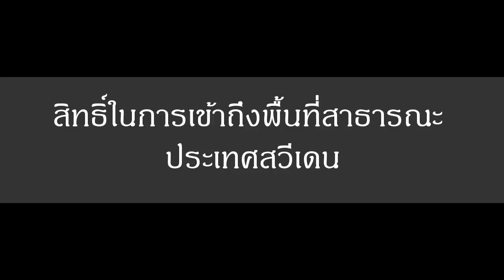Allemansrätten - สิทธิ์ในการเข้าถึงพื้นที่สาธารณะ สวีเดน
สิทธิ์ในการเข้าถึงพื้นที่สาธารณะ ประเทศสวีเดน
* จำได้ง่ายๆ สั้นๆ "ไม่รบกวน ไม่ทำลาย"
* ควรศึกษาว่า พืชชนิดไหนเก็บได้ และพืชชนิดไหนห้าม
* เบอร์รี่ป่า และ เห็ด เก็บได้

Allemansrätten
"att inte störa, inte förstöra"

The right of public access
”Don’t disturb – don’t destroy”

** Yui in Lund, Sweden **

" Giving something back to society make me feel better! "